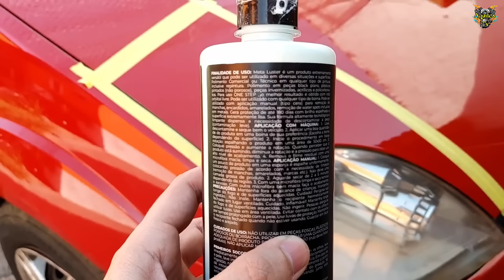COMO FAZER POLIMENTO MANUAL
Galera no vídeo de hoje vou ensinar como fazer um polimento a mão no carro isso mesmo um polimento de forma manual sem precisar de uma Politriz e vai tirar riscos, manchas, revitalizar a pintura e restaurar quando a pintura estiver queimada de sol e vou ensinar o passo a passo de um geito simples que qualquer um vai poder fazer em casa o polimento no seu carro e deixar brilhando igual a novo.

Assine o Clube de Membros para ajudar o Canal. ✌